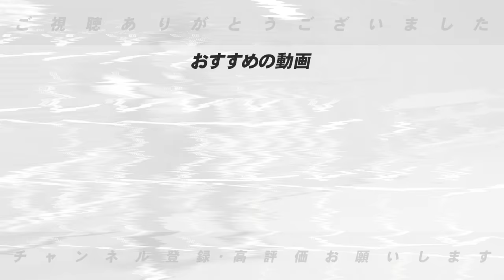【開幕オーダー】ヤクルトは”もう山田をセカンドで起用しない？”西武は外崎を1番で起用したい！2024年の開幕オーダーについて語ります！【ヤクルト・西武編】